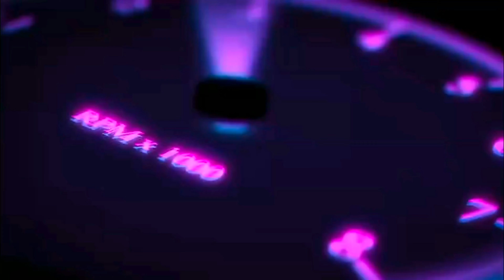This is the fountain of our place یہ ہماری جگہ کی چشمہ